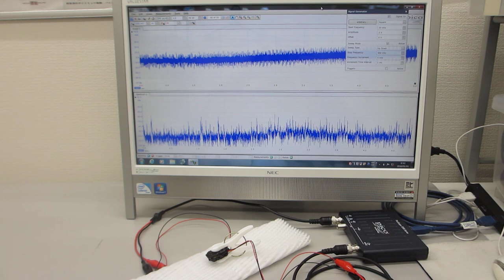超音波プローブの素子表面を調整して高調波の発生を制御する実験（超音波システム研究所）